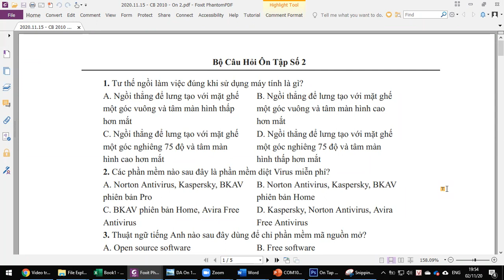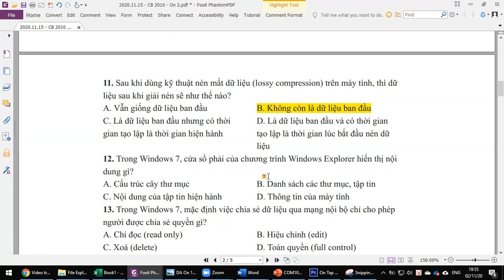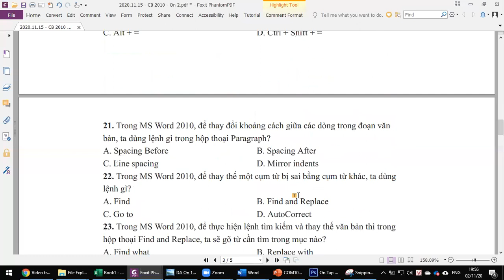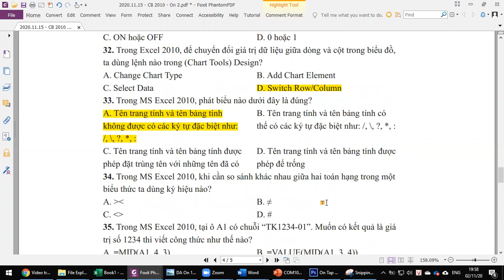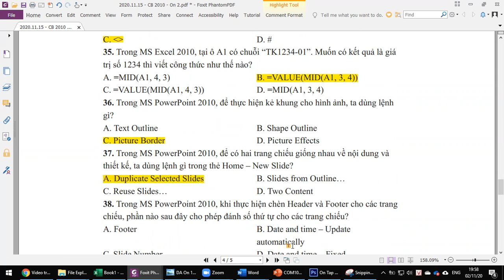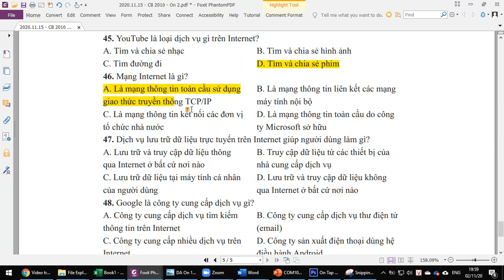Giải đề thi trắc nghiệm chứng chỉ ứng dụng công nghệ thông tin cơ bản - Phần 2